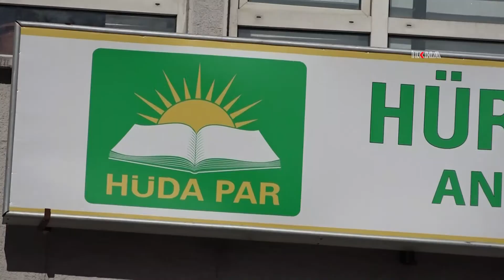HÜDA PAR Ankara İl Başkanı Karaarslan'dan sözde sanatçı "Namjoo konseri iptal edilsin" çağrısı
​HÜDA PAR Ankara İl Başkanı Ahmet Karaarslan, Kur'an ayetlerini şarkı yapan sözde sanatçı Mohsen Namjoo'nun, Ankara ve Türkiye'nin farklı illerinde vermeyi planlandığı konserlerin iptal edilmesi gerektiğini belirterek yetkililere çağrıda bulundu.

Değerli İzleyicilerimiz;